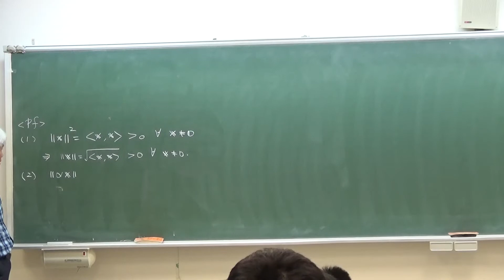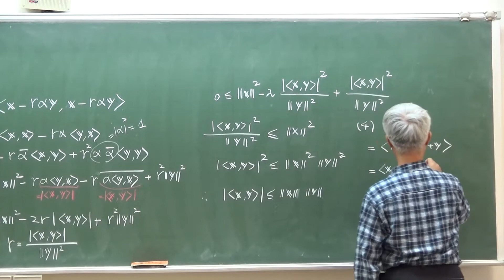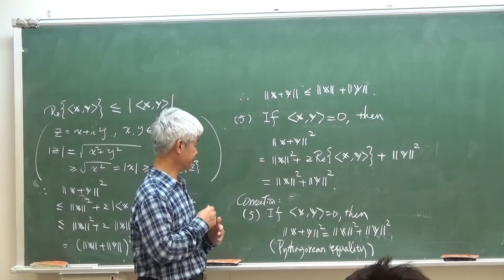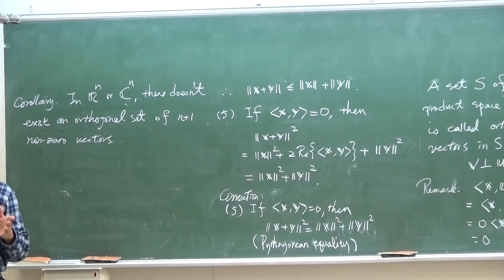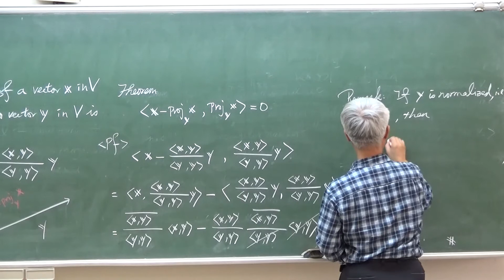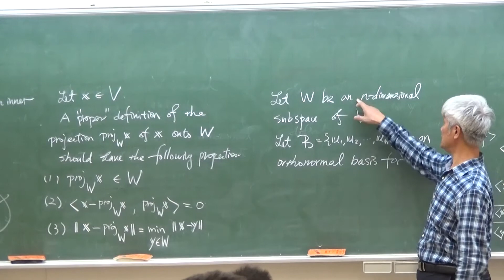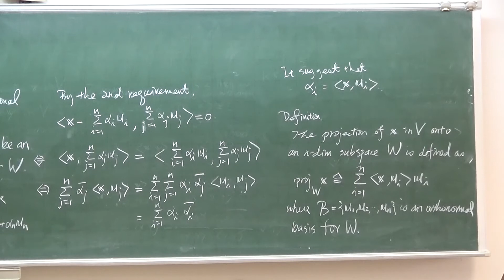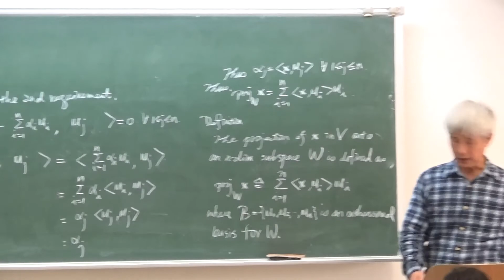10801EECS205003 Linear Algebra 20191220